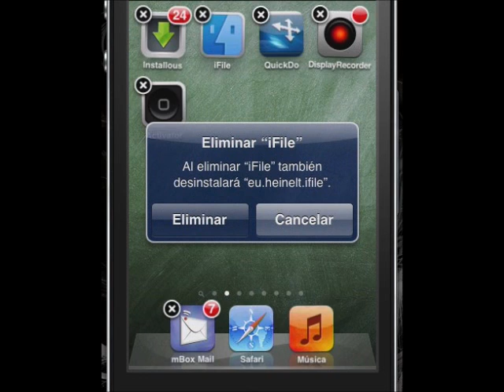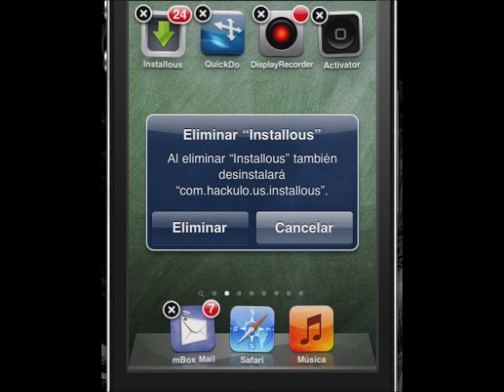CyDelete [iOS5] [iOS4]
Gratis en Cydia   Free on Cydia  Twitter@ DaniiStaff